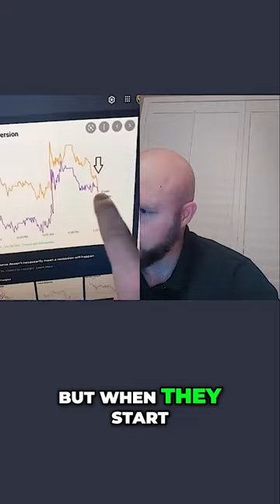Is the Next Market Crash Around the Corner? Revealing the Dangerous Yield Curve Inversion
Credit to Mark Cassara for sharing this message via Creative Commons to bless humanity!